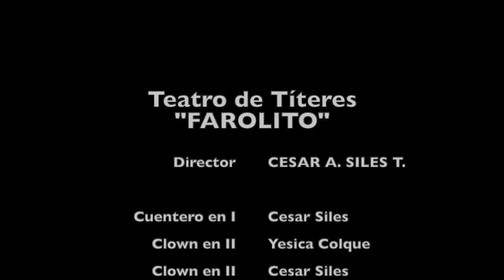NOCHES ARTÍSTICAS CULTURALES - TEATRO DE TÍTERES EL FAROLITO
En nuestra primera noche, el sábado 15 a horas 19:30, tenemos la presencia del Teatro de Títeres El Farolito conformado por el director, Cesar Siles y Yesica Colque, quienes nos traen un mensaje sobre la prevención del coronavirus, de una manera entretenida para los mas pequeños de la casa.